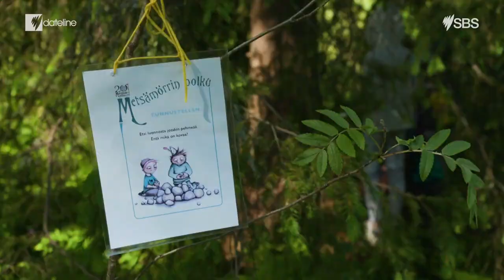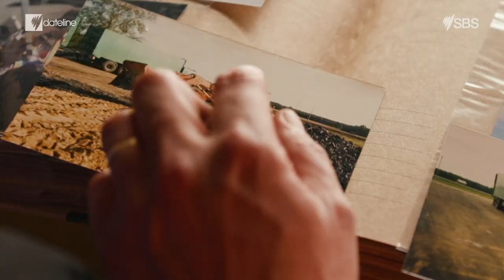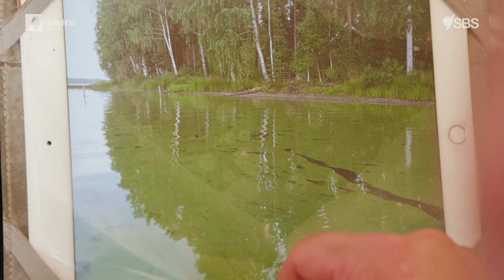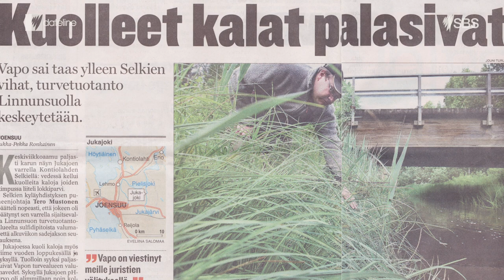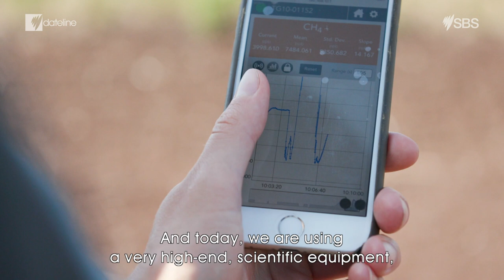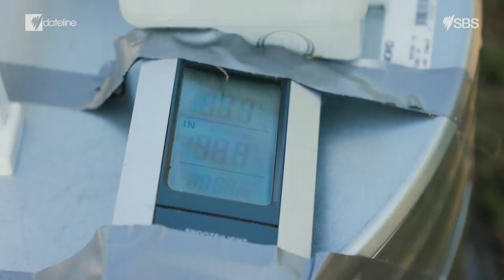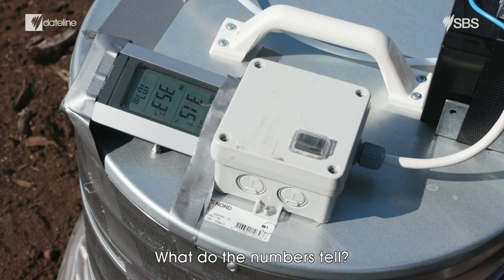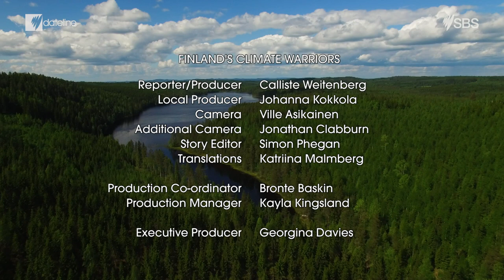Can Finland become Carbon Neutral by 2035?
Finland is on a carbon-cutting crusade and is refusing to let a pandemic stand in its way. But as its climate warriors attempt to revive nature, can the country get rid of its dependence on peat?

Finland has the world's most ambitious emissions reduction target in the world, promising to go carbon neutral by 2035. Dr Temo Mustonen leads a team of 're-wilders', activists who turn land destroyed by mining to wetlands, capturing carbon in the process. He claims, 'When we are restoring these kinds of sites after a century of damages, when nature comes back, we are also healing our mind… This is the only ultimate hope I see for the planet. This hope could be the new start.' While rewilding is not supported by the government, minister Krista Mikkonen says the government is committed to its emission targets, and cites economic benefits: 'At the moment, the whole world is crying out for a good solution for reduction to emissions. Get rid of the fossil fuels. And if you can have those solutions, that's a huge opportunity for the business.' Despite its lofty goals, Finland still depends on peat for fuel and jobs. Peat producer Heikki Juntonen says: 'At the moment I feel a bit of anxiety and some kind of anger against decision-makers and politics. Clearly this is the work we have the skills to do and what peat entrepreneurs are able to do.'

SBS– Ref. 7933